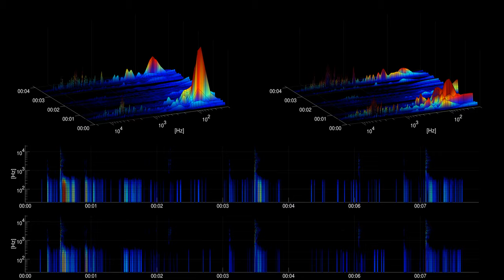[Free sound effect] Doors | Medicine Cabinet Latch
Title: Medicine Cabinet Latch
Category: Doors